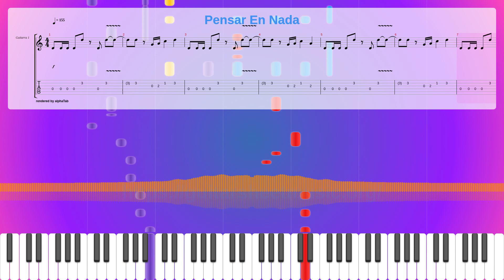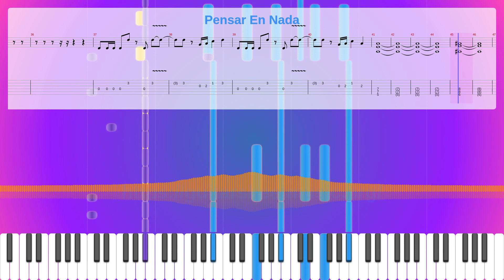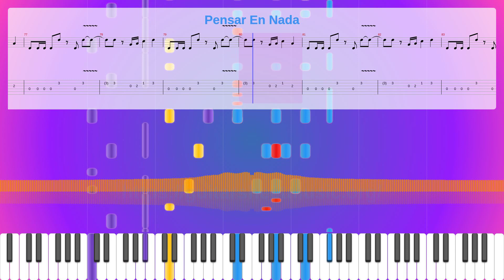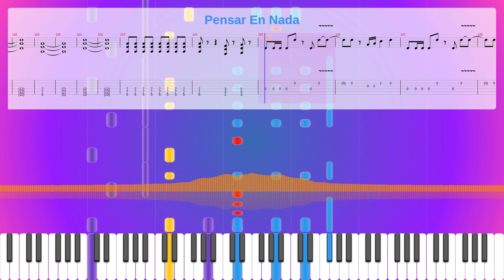Pensar En Nada Sheet Music Free, Synthesia Piano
Instruments: Piano,Electric Guitar (clean),Overdriven Guitar,Electric Bass (pick)
Parts: 4
Measures : 129
Tempo: 155